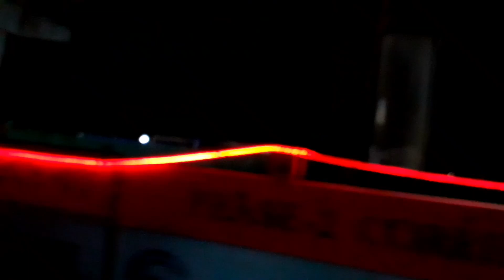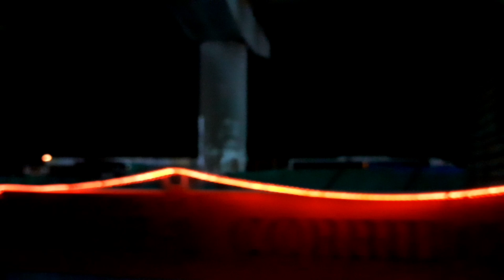🚨Latest Update On Chennai Metro Rail Work 🛑 Medavakkam Junction To Medavakkam Koot Road | Phase 2